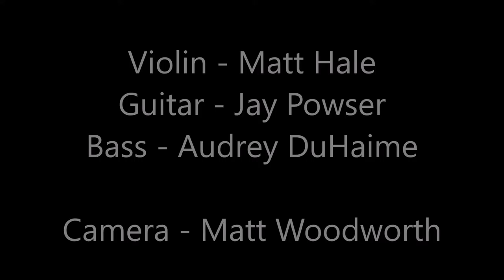Tapped Cask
Violin - Matt Hale​
Guitar - Jay Powser​
Bass - Audrey DuHaime​

Camera - Matthew Woodworth​